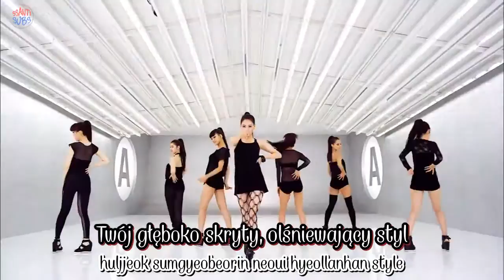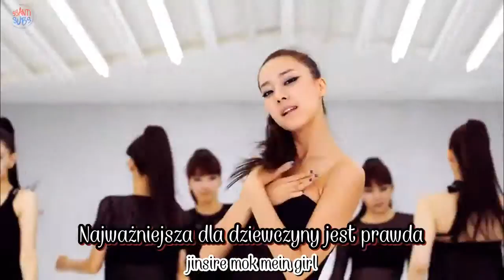Rainbow - A [polskie napisy, polish subs / PL]